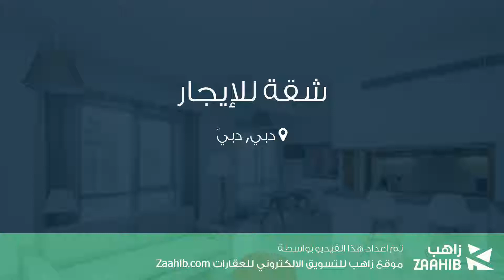شقة للإيجار في شارع لم يسمى, دبي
تفاصيل العرض:-

رقم: 4318458

إيجار: 10,000 درهم في الشهر

ميزات:-

1 الغرف, 2 عدد دورات المياه, 1 سعة مرآب السيارات, مسبح, تكييف مركزي